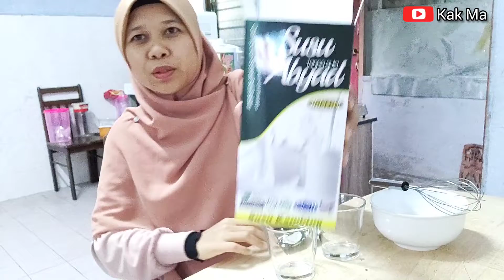KAK MA TRY BUAT MINUMAN VIRAL, DALGONA COFFEE TANPA GULA 😋